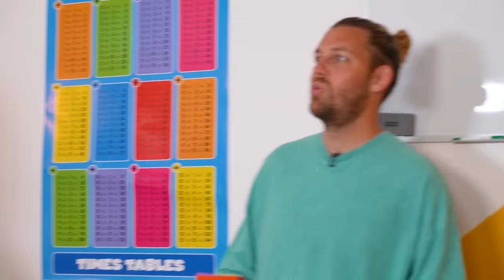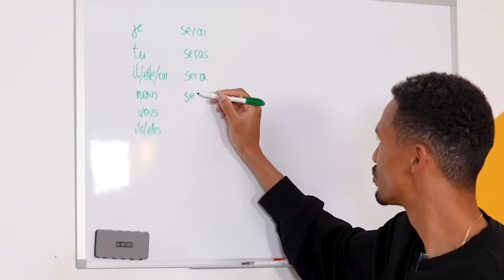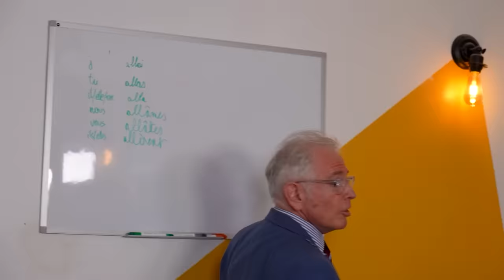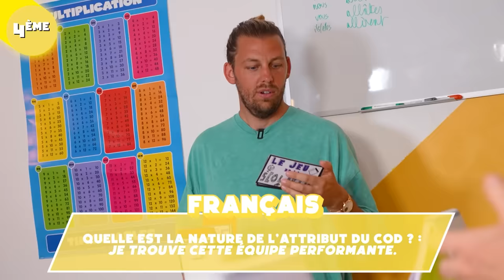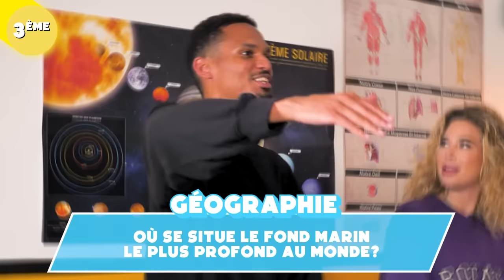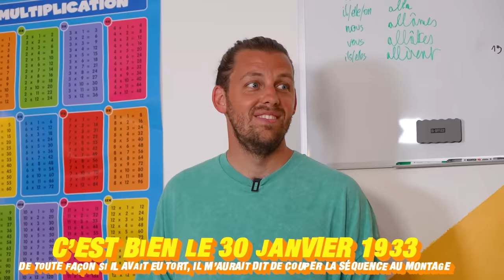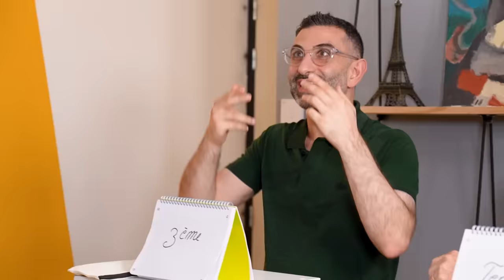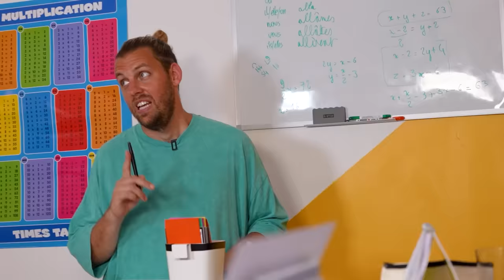Le Jeu de la Scolarité S02E02 : Mac Lesggy est trop chaud !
Il y a une masterclass dans cette vidéo, j'annonce !

Cadrage : Morgane Mariel / Joffrey Rousseau
Montage : Quentin Legac
Chargés de production : Sophie Pégourié / Brieux Dorléans
Remerciements spéciaux à : François Hobé, Aliana et Céline Pégourié pour leur aide précieuse !